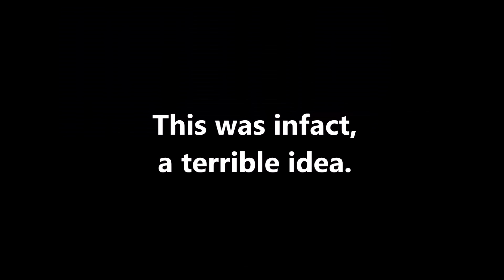Overwatch Fun Montage 10 - Magic Fingers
The tenth fun montage! Featuring mostly Hide and Seek and some gameplay!

WARNING; Strong language, possibly ideologically sensitive!